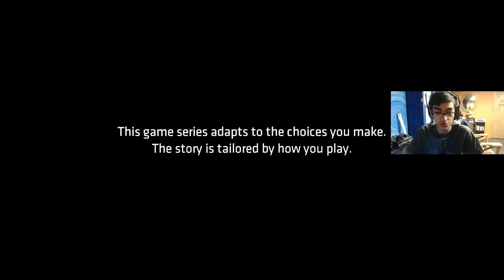EPIC START (Batman Telltale Series: Realm Of Shadows)